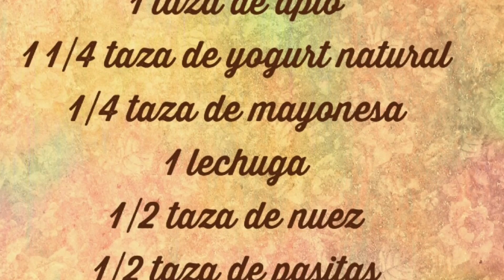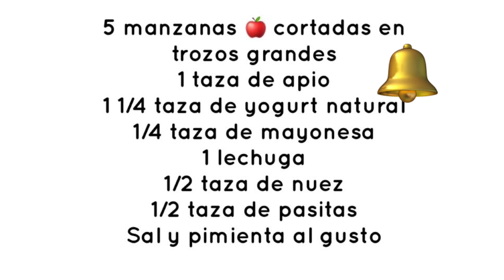ENSALADA CON MANZANA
FRESCA , SALUDABLE DELICIOSA